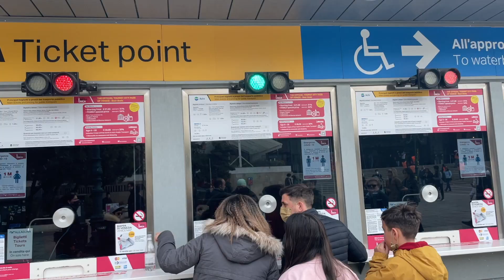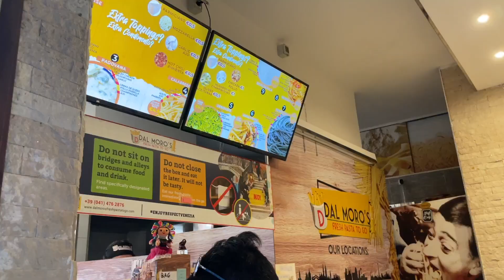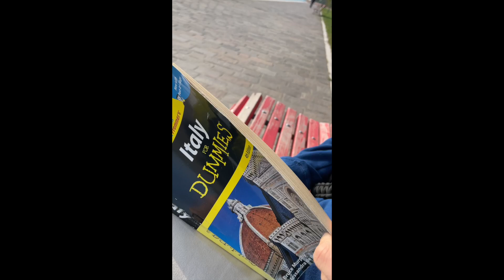VENICE VLOG (+ MURANO AND BURANO ISLANDS!)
ONE OF THE MOST UNIQUE CITIES WE HAVE EVER BEEN TOO! IN THIS VLOG WE EXPLORE THE BEAUTIFUL CITY OF WATER. WE ALSO TAKE A TRIP TO THE NEAR BY ISLANDS OF BURANO AND MURANO AND OF COURSE A GONDOLA RIDE. ENJOY!